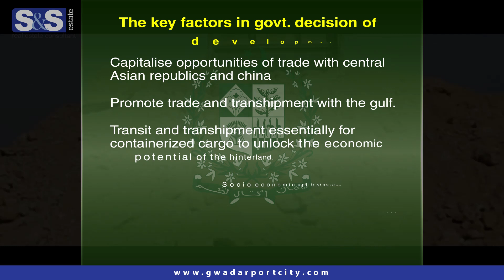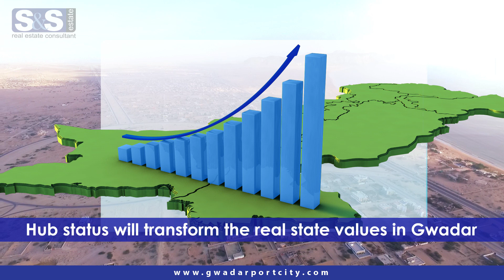Gwadar The Gateway To Prosperity English